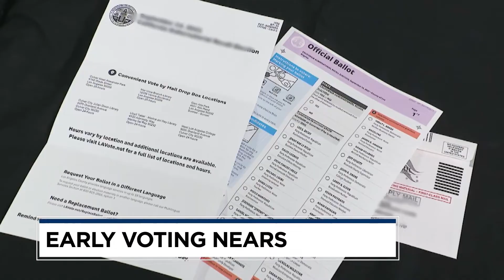Early Voting Begins: NC to Send Mail-In Ballots Next Week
It might feel like the presidential election is still a long way off, but in reality, some of the first votes will be cast in just a few weeks.  Next week, North Carolina will be the first state to send out its mail-in ballots. That means some voters could cast their vote before Donald Trump and Kamala Harris even debate.